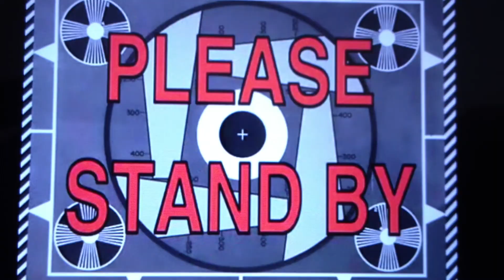forrest gump 4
Michael Melodi Alexis